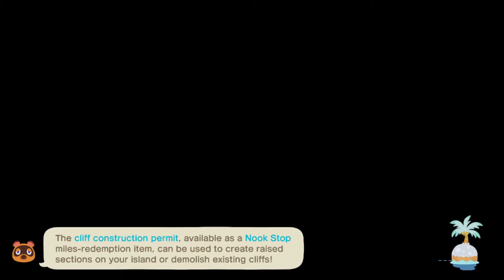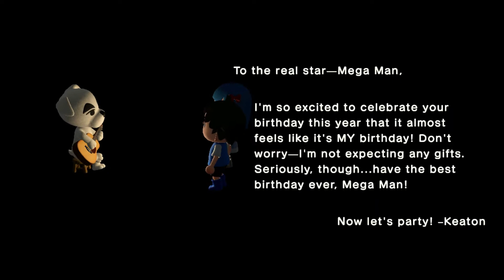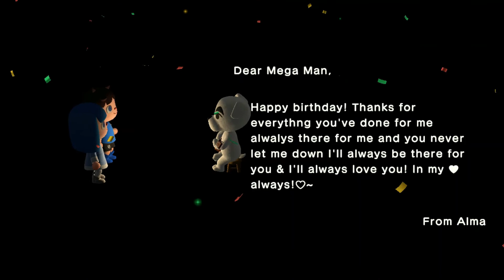Animal crossing new horizons Happy 24th birthday Mega Man!~ -^_^-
Happy birthday Mega! Thanks for everything you've done for me. You're always there for me no matter what and you never let me down. Because of you you always get me through. If Mega 2 was never successful i wouldn't have gone so many adventures with you and along with your other selves and while we grow together. I'll always be there for you and i'll always love you! You're in my heart always!~ 😊 💙💙💙💙❤️❤️❤️❤️ -^_^-